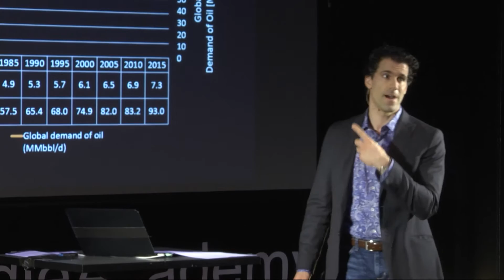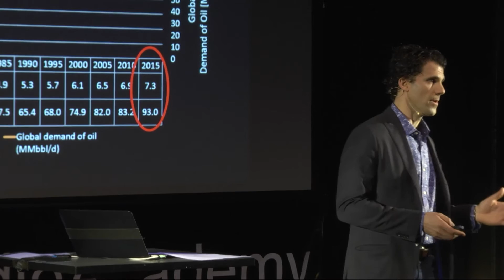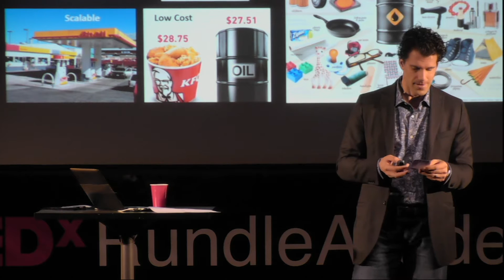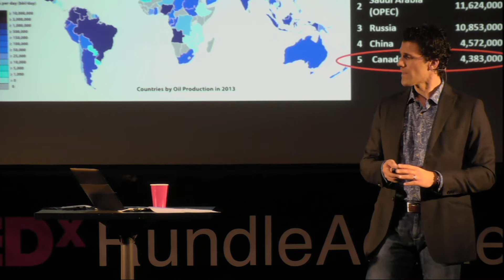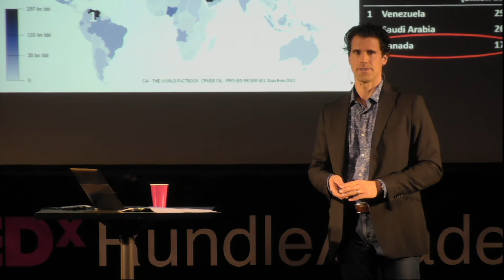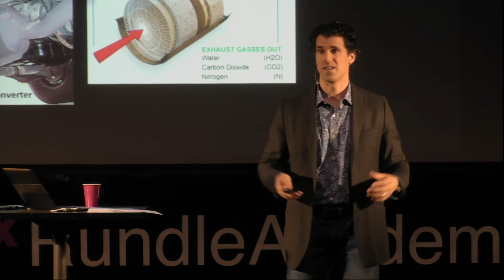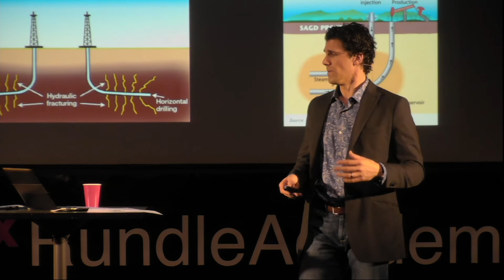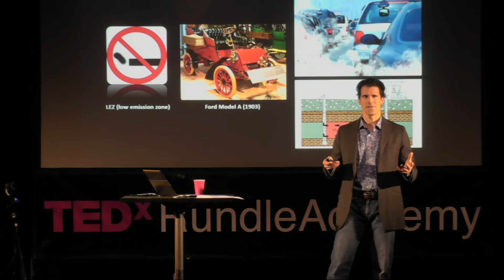Let's Make the System Better | Rob Fiorentino | TEDxRundleAcademy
Why shouldn't we dismiss oil and gas? Despite everything, our entire world and way of life is still dependent upon fossil fuels. In this talk, Rob makes a case that we need to find ways to  innovate within the Oil and Gas Industry; innovations that can positively effect our environment.

Rob is an mechanical engineering graduate from the University of Victoria and has spent the past 15 years working in the Canadian oil and gas industry. He is passionate that both his family and Canada have bright and promising futures in our quickly changing world. Rob has seen a lot of change in the oil industry over his career and believes the most revolutionary changes are yet to come.